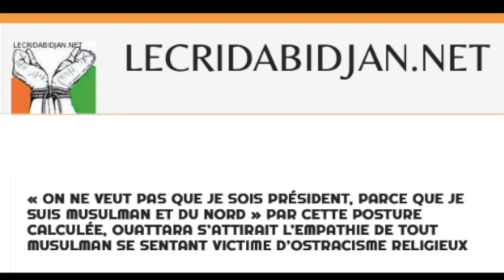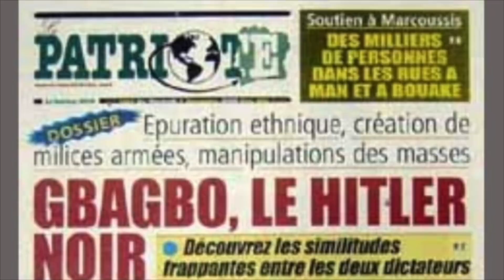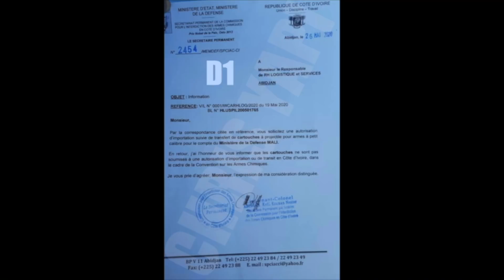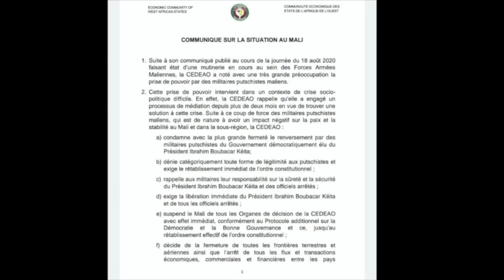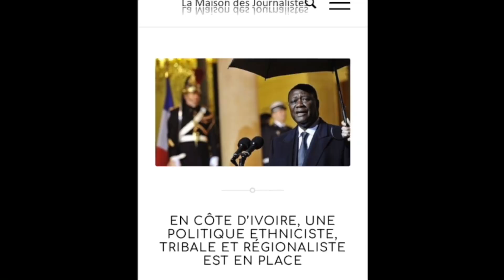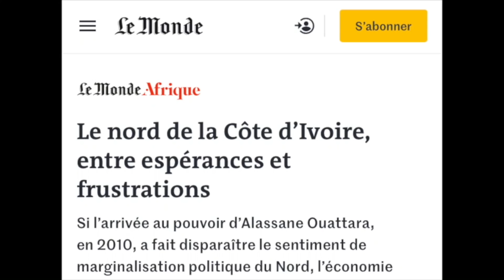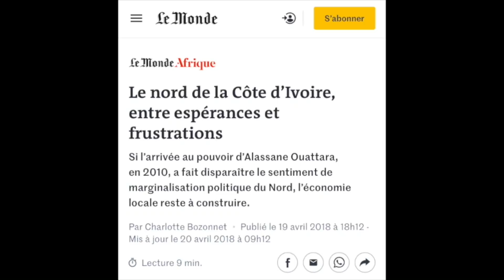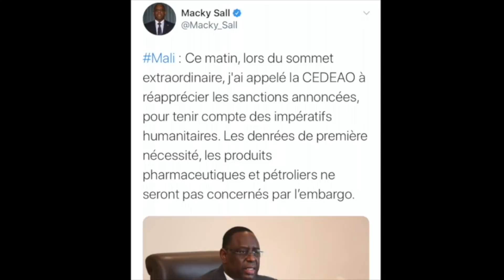GUERRE CONTRE GUILLAUME SORO : ALASSANE OUATTARA TENTE DE SE RAPPROCHER DE L’IMAM DICKO.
Le Grand Sultan Alassane Ouattara ne respecte plus rien dans ce monde. Grand manipulateur, il prend un plaisir certain à mentir à tout venant, surtout à la communauté musulmane, à qui il veut faire croire qu’il est l’un des leurs, qu’il est leur seul défenseur (...). Alassane Ouattara ait été complètement sonné, quand il a appris que l’influent guide religieux avait reçu un émissaire de Guillaume Soro, en l’occurrence le Député Sess Soukou Mohamed dit Ben Souk. Pour contrer son opposant politique et éviter qu’il soit connecté à l’imam Dicko, Alassane Ouattara pris de frénésie, a donné une salve de coups de fil.